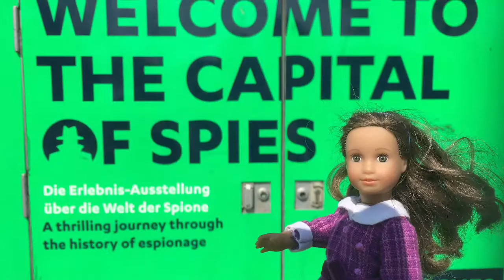Becky in Berlin A Mini Doll Mini AGPS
Yeah I know it’s really short and there aren’t a lot of photos, but I hope you enjoy this anyways! Next episode of AGG coming soon!